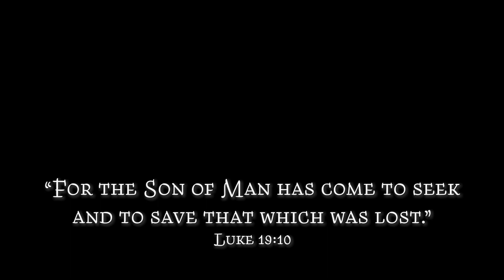Lost & Found: A story about coming home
A collector of lost objects thinks she’s come across something worth saving - even though he’s too big to fit in her box!  It's a heartfelt exploration of  what it truly means to be found.